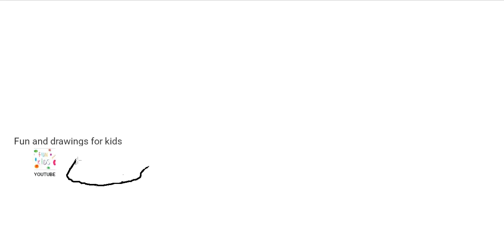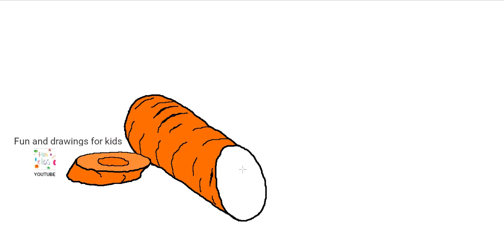Kuinka piirtää leikattu porkkana 🥕